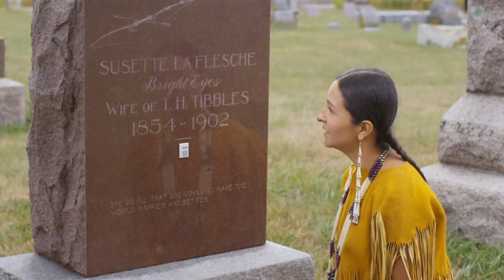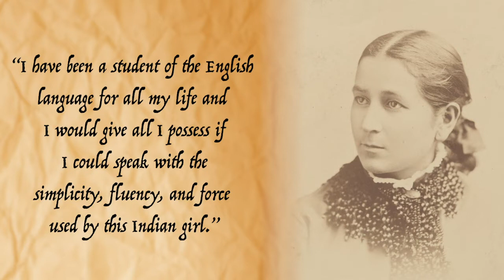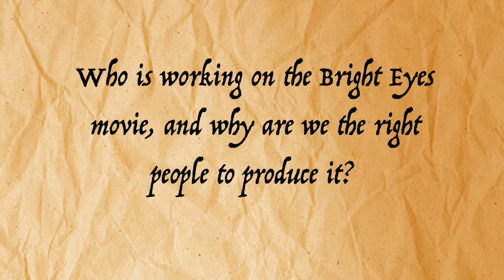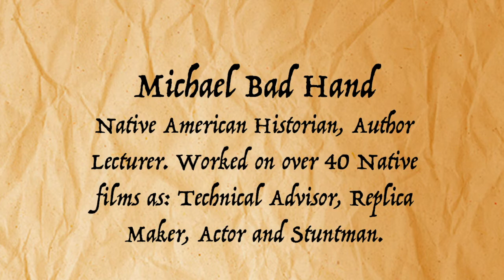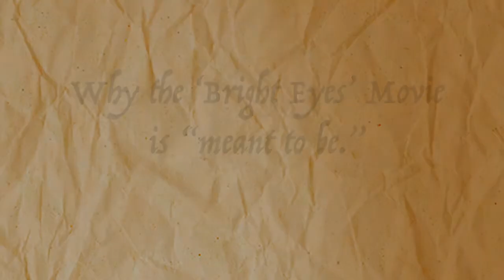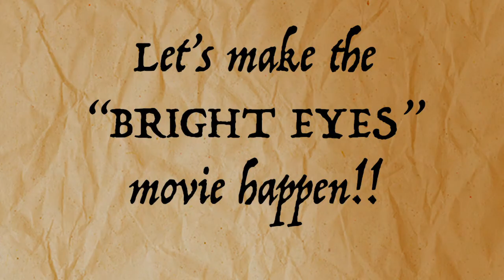Bright Eyes 10 21